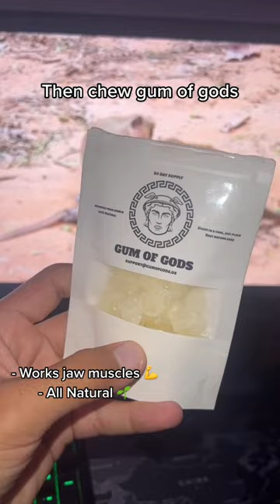Pure mastic gum is great for you and all natural 🇬🇷💪 link in bio!